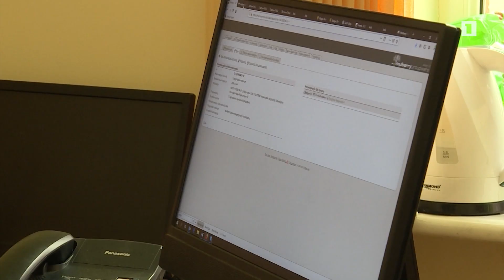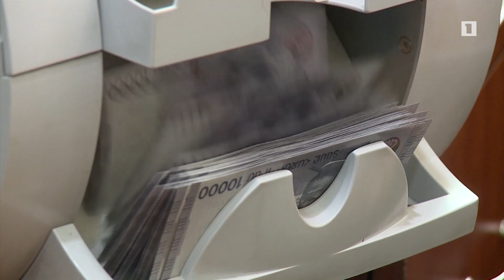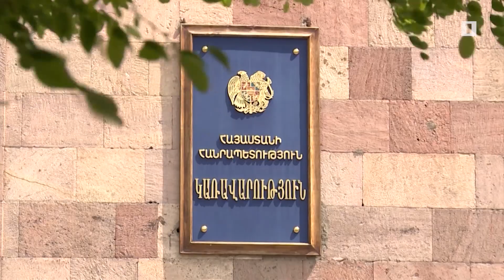120 դիմում՝ փոքր ու միջին բիզնեսից արտոնյալ վարկ ստանալու համար